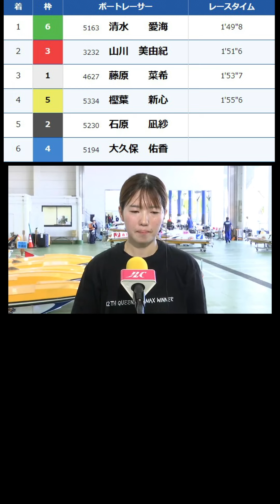⑥清水愛海がキタ｜芦屋ヴィーナス勝利者インタビュー｜藤原菜希、大久保佑香…｜美人女子ボートレーサー/競艇選手/ボートレース/競艇｜競艇予想/稼げる/稼げた/稼ぐ方法/副業/投資｜競艇予想サイト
目次
00:00　⑥清水愛海がキタ！｜芦屋ヴィーナス勝利者インタビュー
00:27　競艇フリーダムよりお知らせ